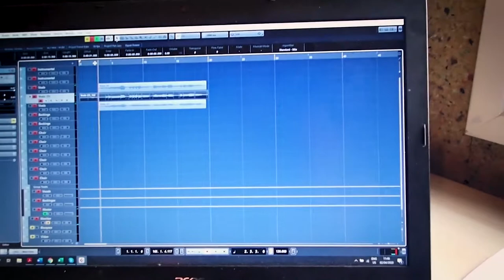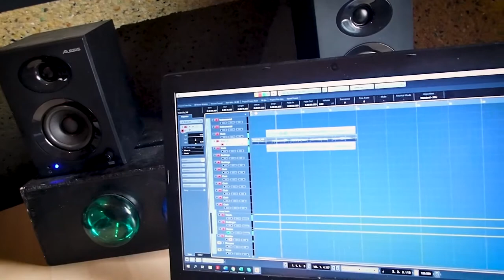LIVESTREAM PERFORMANCE, QUEEN HARMONY COVER & ALICIA KEYS HYPE | Daniel Marin | WEEK VLOG #3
Hey guys! I hope you enjoyed watching my second Weekvlog already!

I'm Daniel, a Dutch Singer-Songwriter growing his YouTube channel during his study of Plant Sciences.